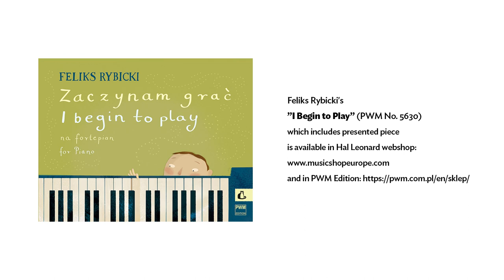Feliks Rybicki – „Na łódce“ | "In a Boat"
Feliks Rybicki, ”In a Boat”

Piano: Gevorg Matinyan

Realized within the project Piano Competition for Children and Youth in Japan "Music From Chopin's Land"

Partners: The Krzysztof Penderecki European Music Center

Feliks Rybicki, ”I begin to play op. 20” (PWM No. 5630) which includes presented piece is available

Feliks Rybicki, „Na łódce”

Fortepian: Gevorg Matinyan

Nagranie powstało jako element towarzyszący Konkursowi pianistycznemu dla dzieci i młodzieży w Japonii „Muzyka z kraju Chopina” realizowanemu w ramach Programu „Kultura inspirująca”

Partner: Europejskie Centrum Muzyki Krzysztofa Pendereckiego